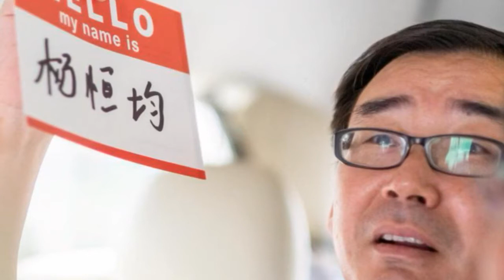热帖：中国放宽绿卡申请！8月起海外华人爽了